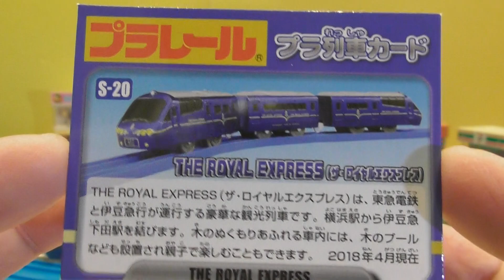開封 プラレール S-20 THE ROYAL EXPRESS ザ・ロイヤルエクスプレス (05829)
開封 プラレール S-20 THE ROYAL EXPRESS  ザ・ロイヤルエクスプレス